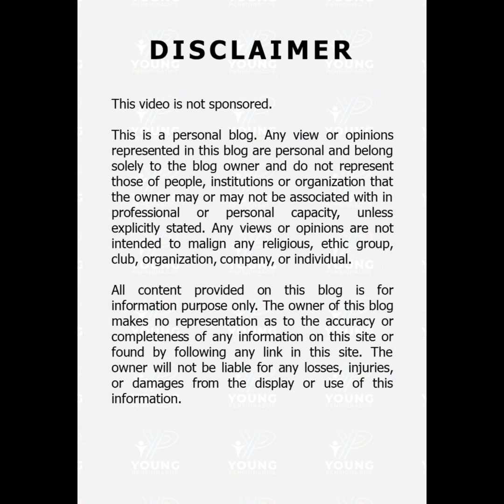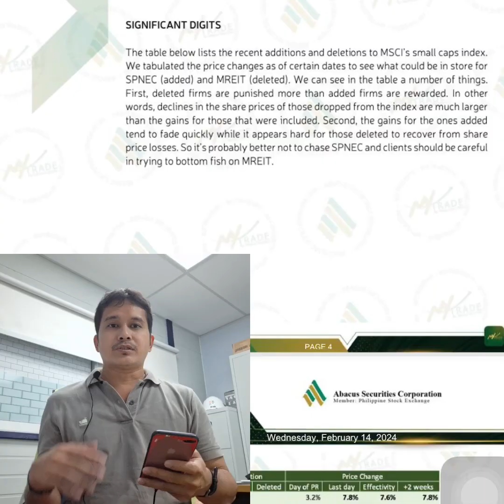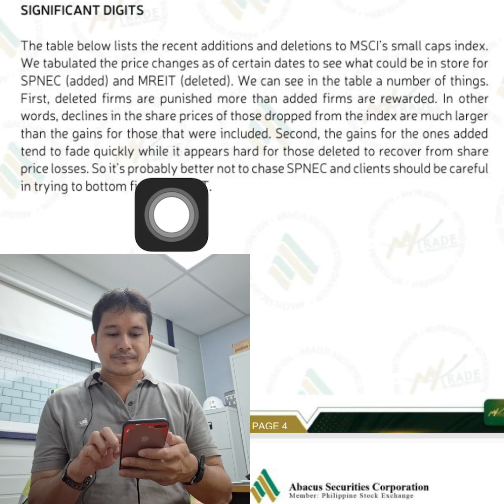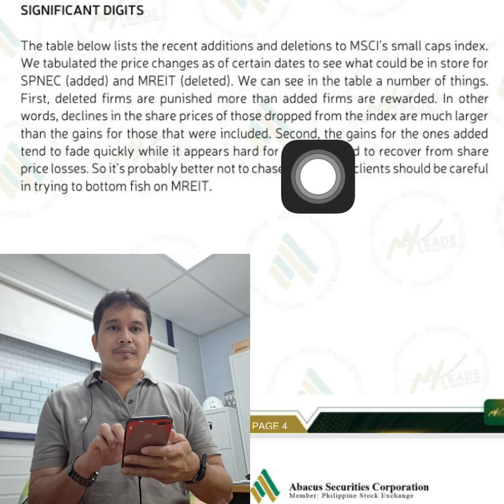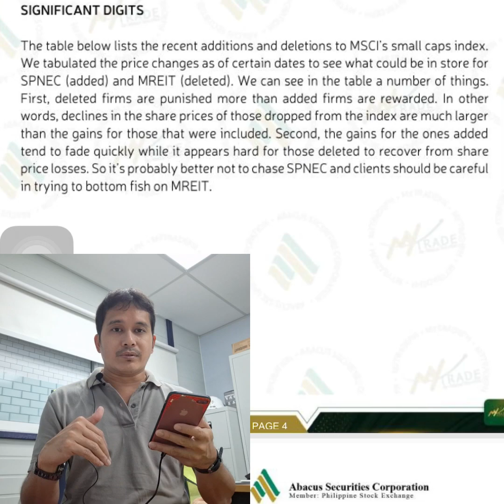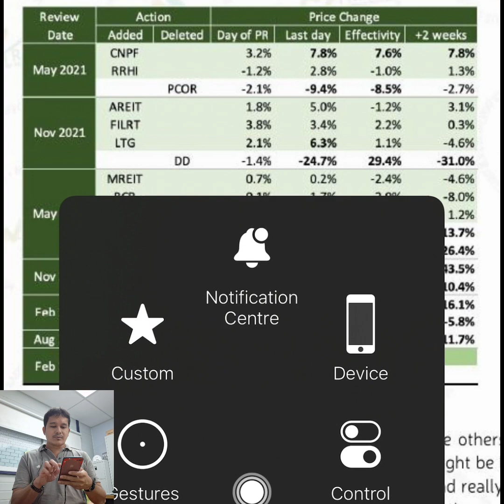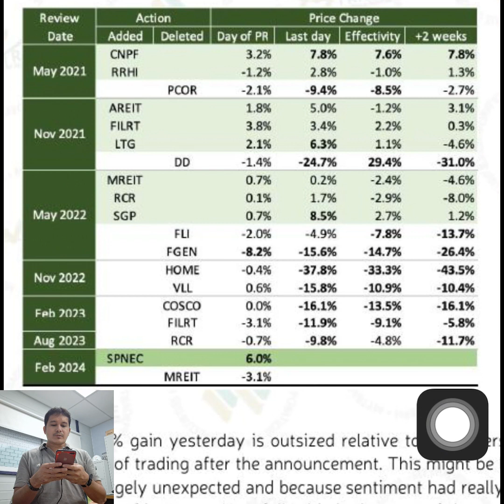YP - 129 MSCI Quarterly Rebalancing SPNEC (IN) | MREIT (OUT)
♥ Allan Rey | RFP® ♥
Registered Financial Planner (RFP®) Philippines
Life Insurance Underwriter - Manila Bankers Life Insurance Corporation
Marketing Director - International Marketing Group
OFW Financial Planning Advocate

Inquiries regarding:
Long Term Healthcare - Ultimate Kaiser Health Builder
Term Life Insurance - Manila Bankers Life MOST18/GRP

"Lahat ng investment, lagyan natin ng presyo at pangalan, para tayo ay ganahan"
Ako nga pala si Allan Rey ang inyong Registered Financial Planner with a HE♥️RT